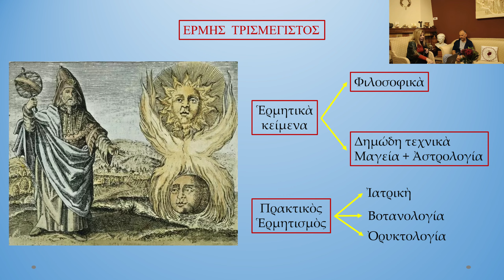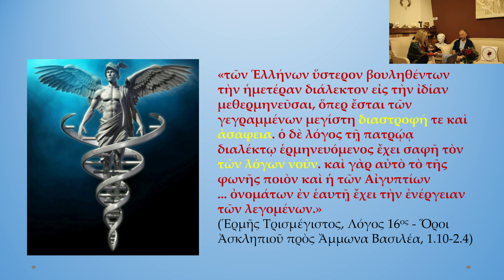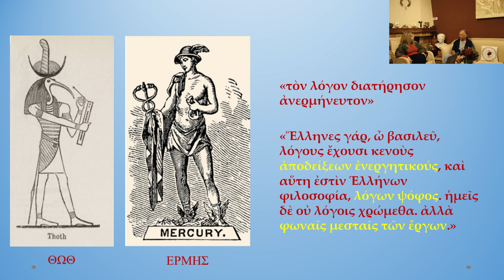Ερμής ο Τρισμέγιστος - Με την Μαρία Μαραγκού